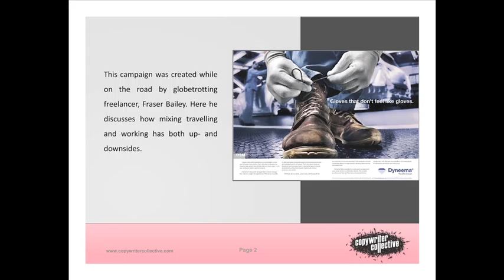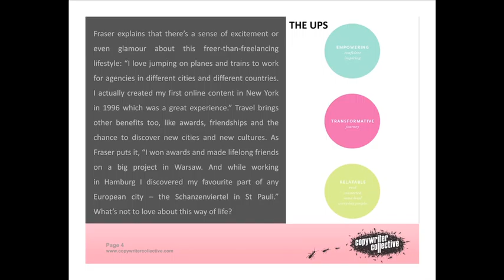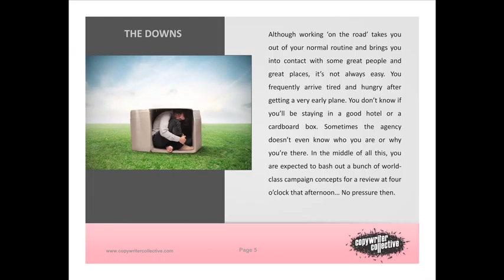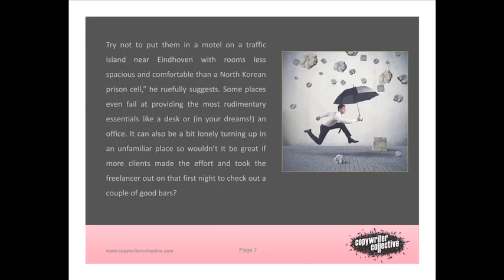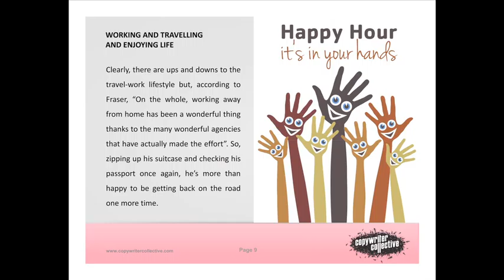Copywriter Collective - Sleepless in New York, Zurich, Eindhoven, Etc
This campaign was created while on the road by globetrotting freelancer, Fraser Bailey. Here he discusses how mixing travelling and working has both up- and downsides.